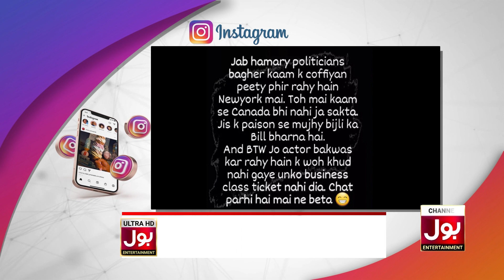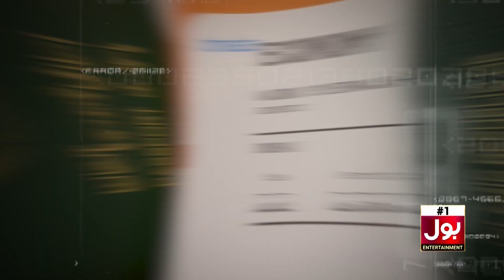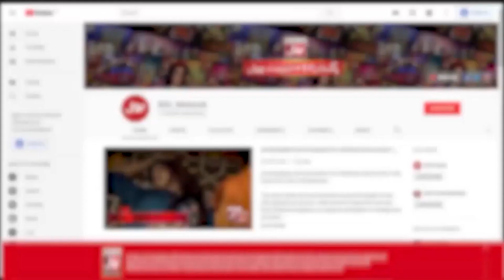Yasir Hussain Slams Azfar Rehman | Hum Awards 2022 | Celebrity News | Viral News | BOL Entertainment